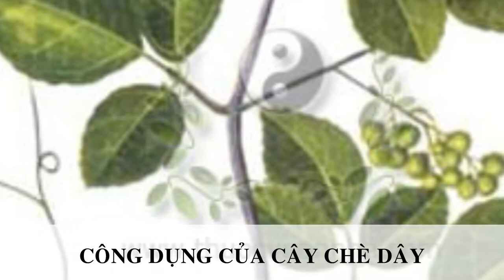Công Dụng Của Cây Chè Dây - Health Benefits of Tea Tree Wire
Cong Dung Cua Cay Che Day

Rat nhieu nguoi bi benh da day man tinh da su dung nhieu loai thuoc dong va tay y nhung khong co hieu qua nhung khi duoc mach tim den cay Che Day de dieu tri benh da co nhung hieu qua khong ngo Cac benh da day tuy da so la khong nguy hiem nhung co nhung tac dong lon den chat luong cuoc song cua nguoi benh nhung co dau dai ngay an uong kho so la noi ac mong cua khong it nguoi Vay Cay Che Day co tac dung gi Bai viet se lam ro nhung hieu qua cua cay Che Day trong dieu tri can benh da day

1 Tac dung diet tru vi khuan HP
La mot loai xoan khoan ton tai trong 80 dan so Viet Nam lay qua duong an uong nuoc bot dung chung bat dua trong da so nguoi khoe manh xoan khuan HP ton tai hoa binh voi cac vi khuan khac nhung voi nguoi bi dau da day xoan khuan nay lai la mot vi khuan cuc ki nguy hiem Do tac dung gay viem lam vet loet lau lien gay bien doi te bao co the dan toi ung thu da day Xoan khuan HP gay tac dong xau khien benh da day kho khoi va vet loet tro nen nang hon do bi nhiem khuan Viec dieu tri can benh da day huong toi truoc tien la tiet tru loai xoan khuan nay Tuy vay cac phuong thuoc khang sinh gap nhieu truong hop khang thuoc gay met moi cho nguoi benh ma khong hieu qua Che Day voi hoat tinh khang sinh tu nhien la mot giai phap huu hieu trong truong hop nay Voi co che lam sach va diet khuan Khi su dung Che Day vi khuan se bi tay sach khoi niem mac da day va co che diet khuan khien loai khuan nay chet dan va bi loai bo

2 Khang viem lam lien vet loet
Vet loet da day sau mot thoi gian dai khong dieu tri tro nen viem tay trot va rat kho lanh Voi hoat chat flavonoid co tac dung giam viem manh do do vet loet tro nen se lai va bot viem nhiem Tu do vet loet se lien tro lai Qua thuc te nghien cuu cho thay tren 50 benh nhan da lien vet loet trong 6 thang su dung va dieu tri The hien mot su hieu qua tuyet voi so voi cac loai thuoc khac tren thi truong khi ma ti le trung binh nay chi tu 20 30 tren benh nhan duoc dieu tri

3 Che Day co tac dung an than chong mat ngu va giai doc gan
Thuc te cho thay viec dieu tri benh da day gap nhieu kho khan do co che benh xuat phat nhieu tu nguyen nhan lam viec cang thang khien mat ngu va stress Tu do benh cang dien bien nang va kho dieu tri Ngoai ra do cac loai thuoc tay co co che dao thai qua gan manh nen viec su dung lau dai khien benh nhan met moi hai gan than La mot loai thao duoc tu nhien Che Day ngoai co che chua benh thi con giup ich cho qua trinh dao thai chat doc qua gan giup benh nhan an than de ngu giam stress Do do Che Day co the su dung ho tro voi cac loai thuoc khac hoac doc lap ma khong gay bat ki tac dung phu hoac co hai nao

4 Che Day co tac dung trung hoa dich vi
Luong axit tiet ra qua nhieu khien benh nhan bi dau da day thuong xuyen o chua o nong dau bung am i ram ran do tinh chat kiem Che Day co tac dung manh trong viec trung hoa luong dich vi nay Do do giup ich trong qua trinh lien seo va han che luong axit du thua trong da day

5 Che Day co gia thanh phu hop
Co the su dung Che Day thay nuoc uong thong thuong cho tat ca thanh vien trong gia dinh ma khong gay tac dung phu giup ngan ngua cac chung benh duong tieu hoa an than de ngu do do duoc cac dan toc mien nui Tay Bac thu hai nhu mot loai nuoc uong giai nhiet lam mat trong mua he Che Day con co ten goi khac la Tra Hoang Gia do nhung dac tinh quy bau nay